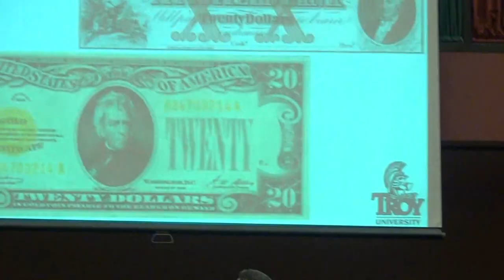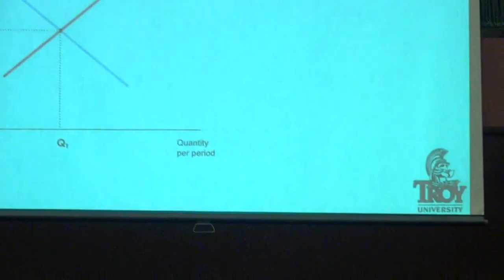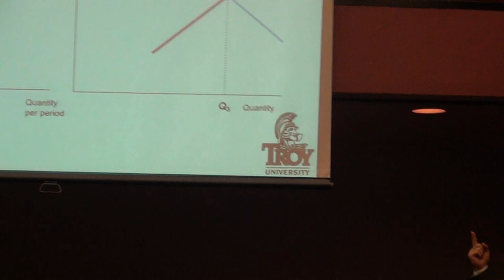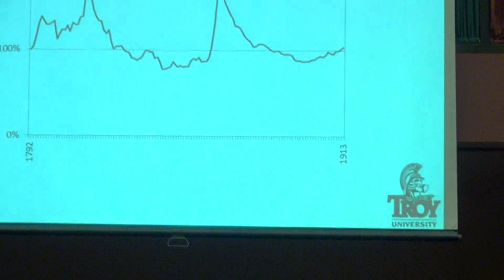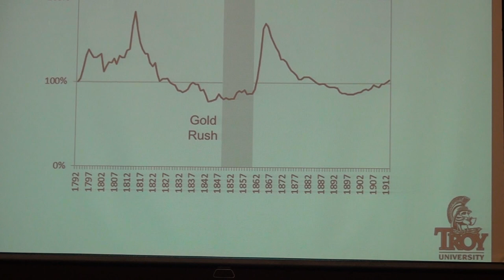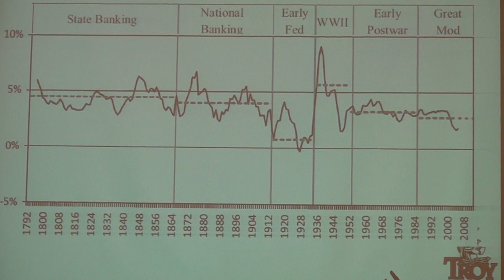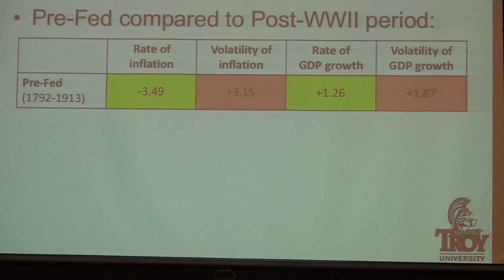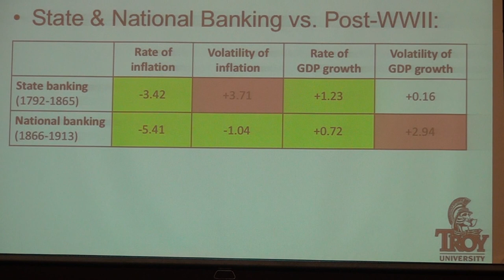Thomas Hogan at Hillsdale College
"Gold Standard" - Thomas Hogan